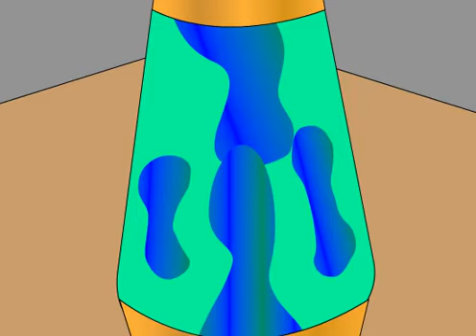Lavalamp Animation for QR Poster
This is a video for a QR Poster made for my Graphic Reproduction Class :) Also, my first project using flash